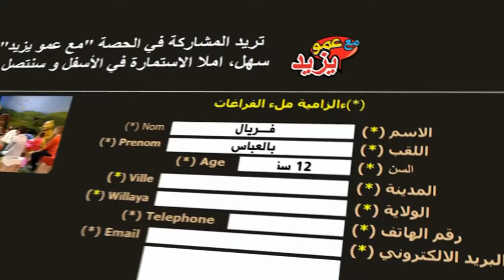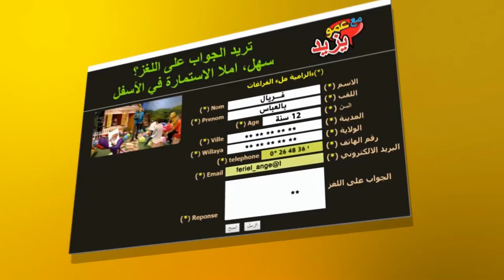"Maa Amou Yazid" EP 70 مع عمو يزيد" الحلقة " du 06 decembre 2016